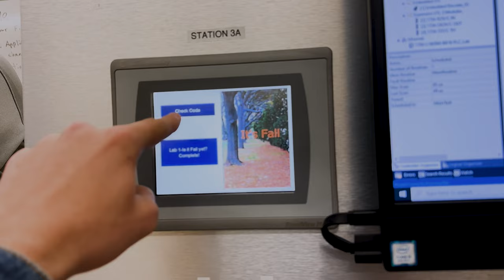Day in the Life: Mechanical Engineering - Mechatronics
From academics to student organizations, Zak Henson shows us a day in the life of a mechanical engineering major with a concentration in mechatronics.